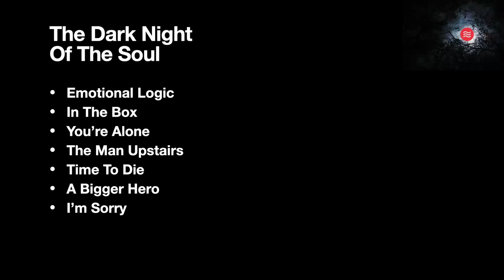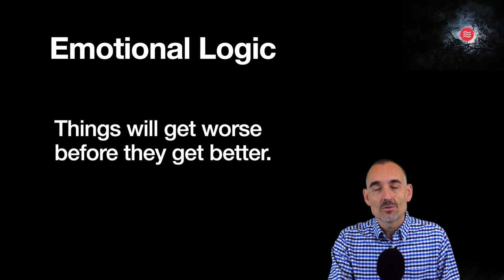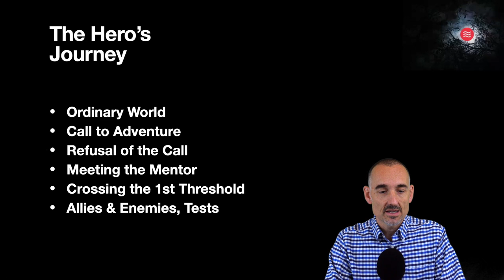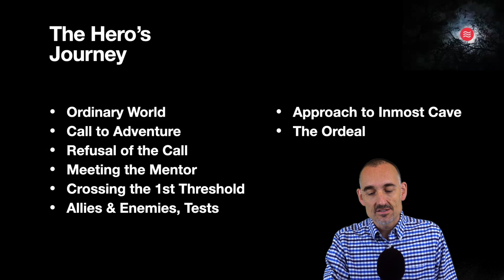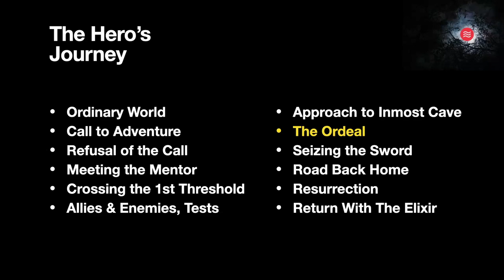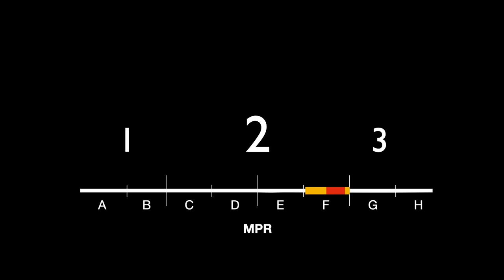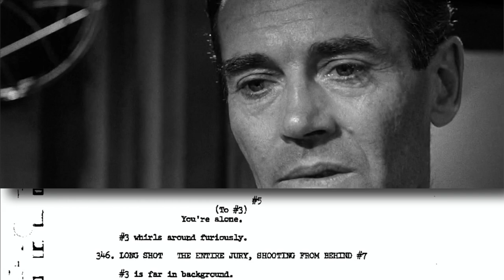Screenwriting Masterclass | The Dark Night Of The Soul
We call The Dark Night Of The Soul that moment when the hero realises there is nothing left they can do. It is the darkest moment, just before dawn. They have given it their everything, and are out of solutions. It's the moment when all they can do is surrender, and have faith.

In this masterclass we look at a wide range of films and one TV show for examples, and place the story stage within the Hero's Journey, but also within the 5 stages of grief.

This class is dark, and contains numerous SPOILERS. Be warned!

To enrol in our weekly live masterclasses on 50+ screenwriting topics, check out

VIDEO CONTENT
(You may help us by placing suggested chapter timings in the comments!)

Karel